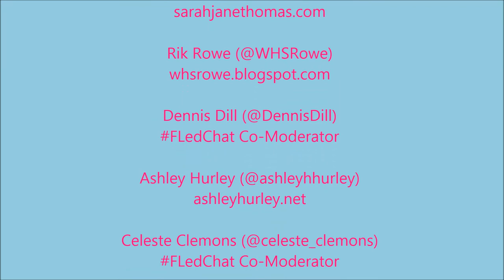Tammy to Miami